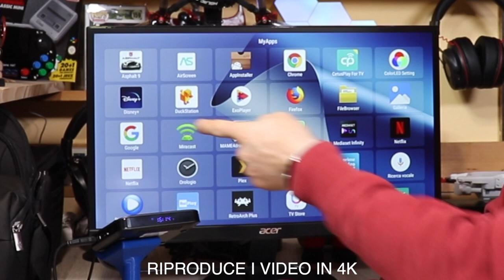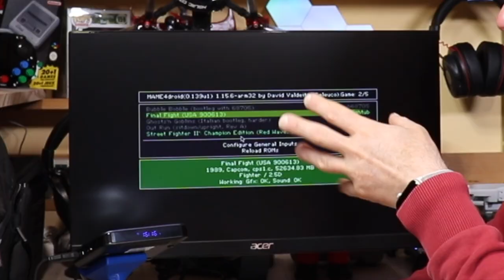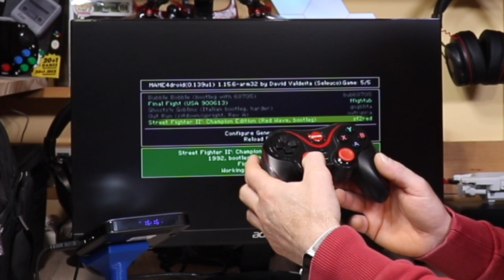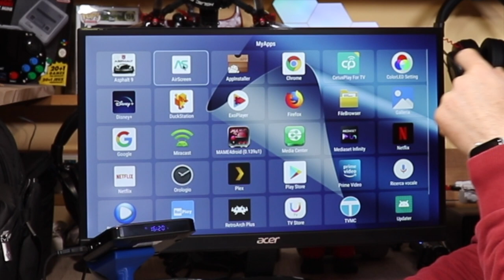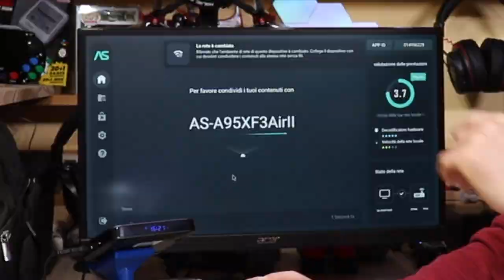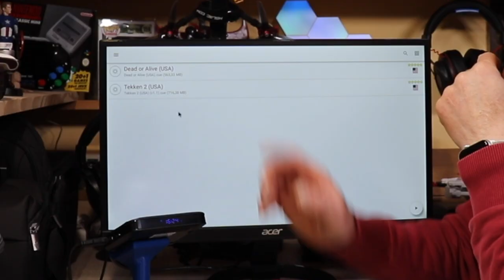A 35€ CON ANDROID 11 64gb DI MEMORIA 4gb di RAM QUESTO A95X F3 AIR2 FA TUTTO QUELLO CHE VUOI!!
Expiration Date:2022/4/7

Link Utili

         ❖❖❖❖❖❖❖❖❖❖❖❖❖❖Contatti❖❖❖❖❖❖❖❖❖❖❖❖❖❖❖